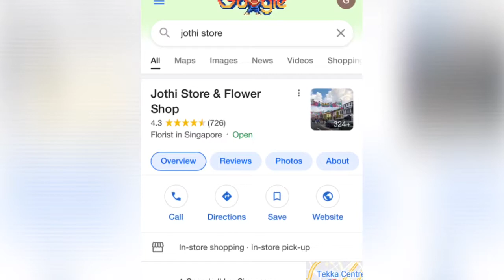Tekka trail -jothi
Visiting the ionic symbol of tekka